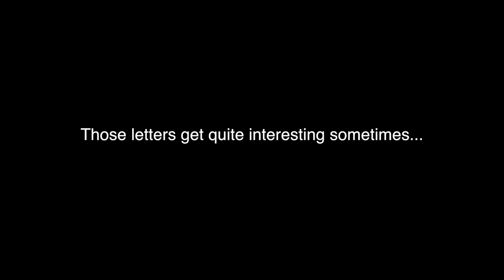Interview: Jared Simard - First Texts and Contexts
Jared talks about the first Latin texts he read and then discusses the necessary (and interesting) conflicts between antiquity and the modern era.

*Audio*

- "SCS Intro"
   by Erik Shell
   unpublished

*Photo/Video*